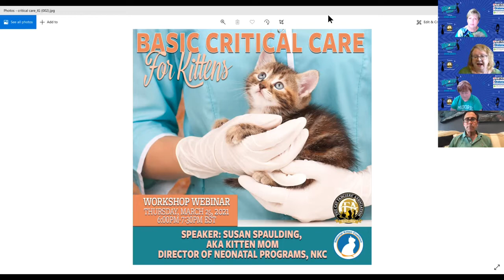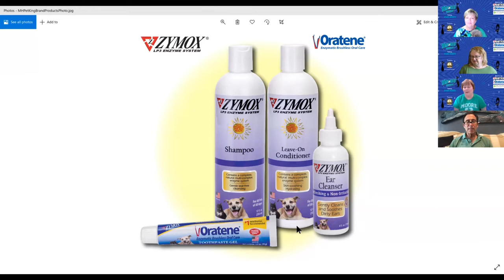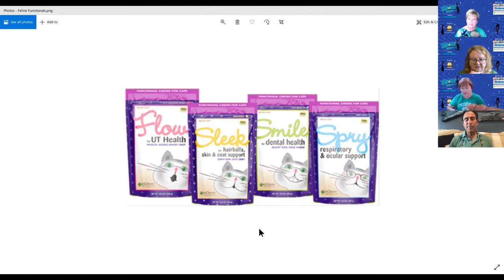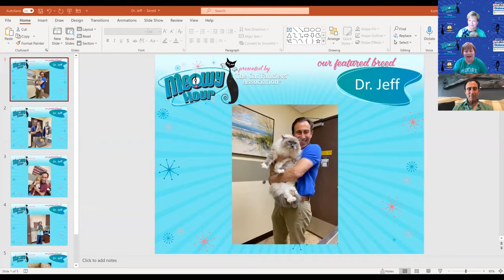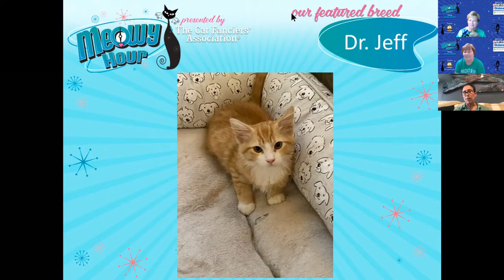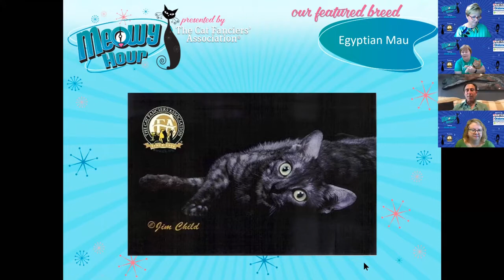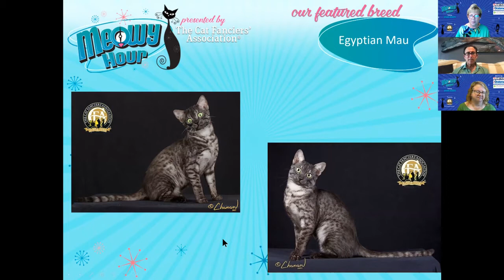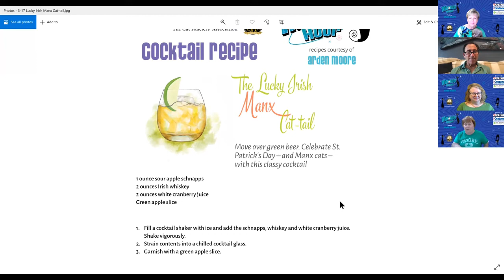3-17-2021 CFA Meowy Hour with Jeff Werber and feature breed Egyptian Mau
With host Arden Moore, Kathy Black, and Teresa Keiger